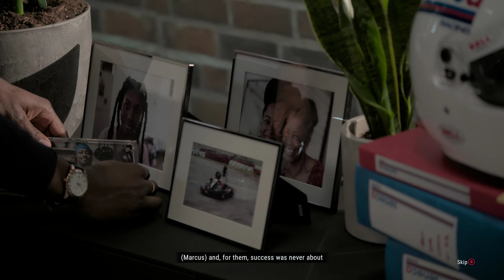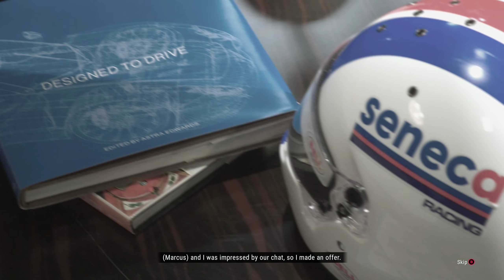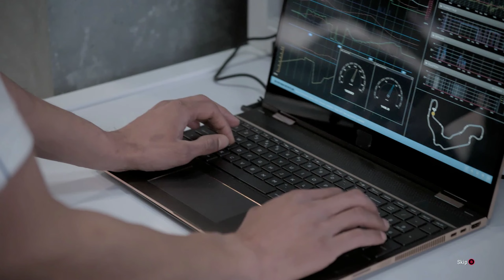Grid Legends - Intro/Gameplay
GRID Legends Free on GamePass